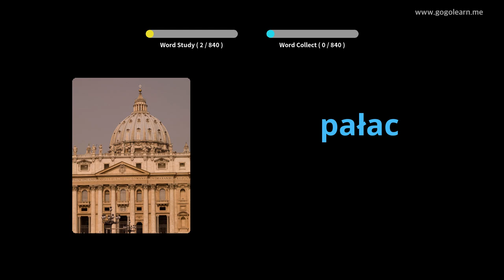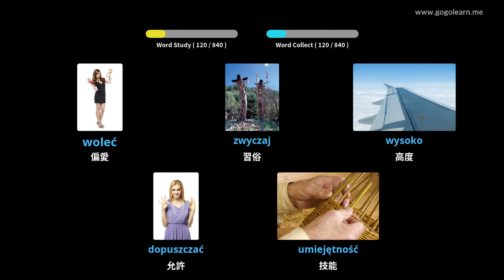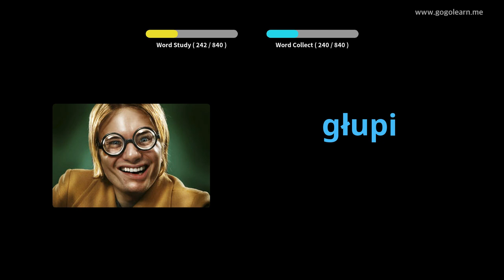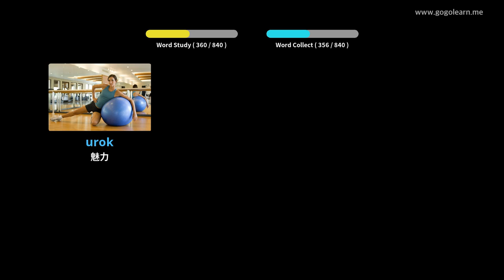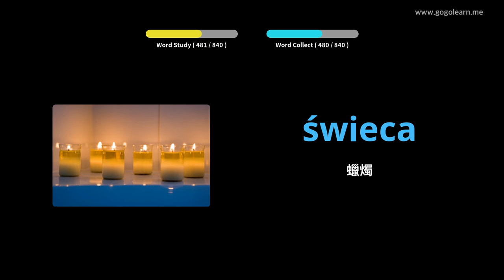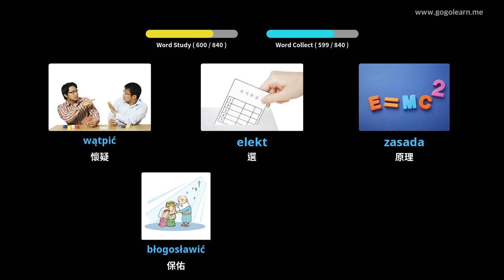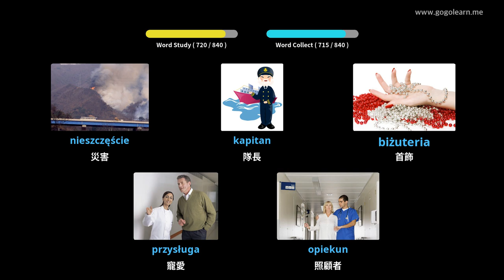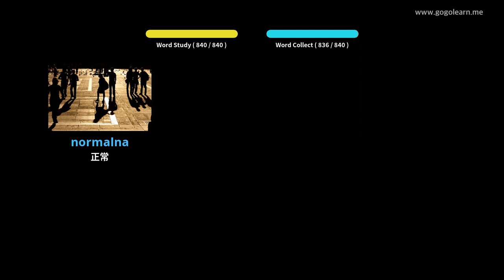睡覺時聽波蘭語詞彙 | Golearn